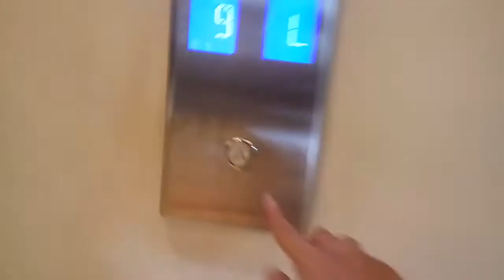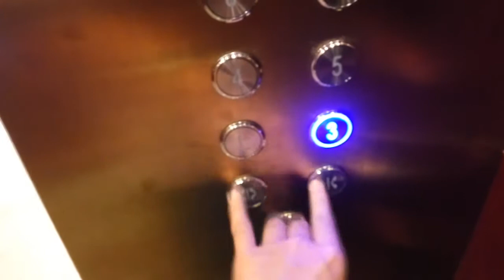Otis (mb Otis) Traction Lifts/Elevators at Sari Pacific Hotel, Jakarta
An Otis (that is a replacement from Mitsubishi) that has been refurbished/modernized again by a newer Otis. Somehow the hall lanterns are still functional

BUILDING DATA
Name: Sari Pacific Hotel (was Sari Pan Pacific Hotel)
Location: MH Thamrin Rd., Jakarta, Indonesia

LIFT DATA
Capacity: 16 Persons / 1150 kg
Floors served: L, 3, 4, 5 - 12*, 14 - 18*
History: Refurbished/Modernized, twice
(*) Locked floor

Camera: Xiaomi Redmi Note 2
Edited with: Vegas Pro 13
Taken date: August 31st, 2018